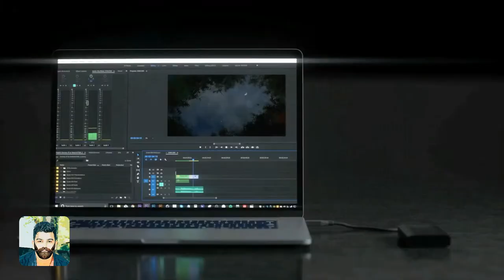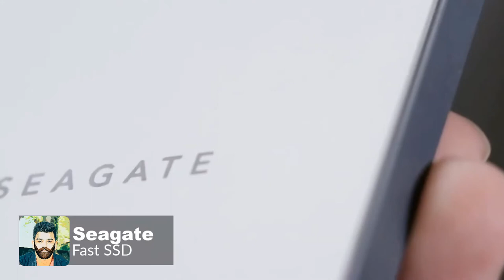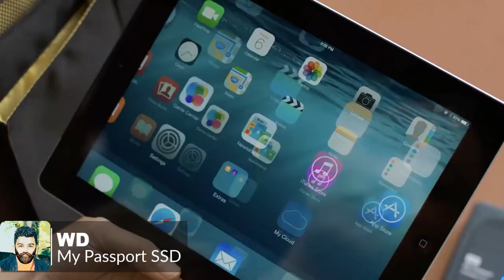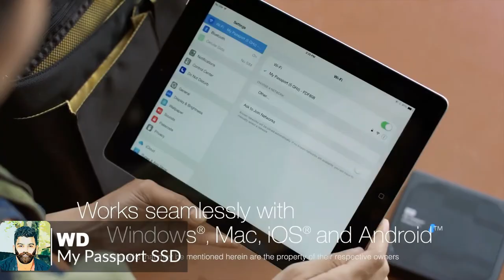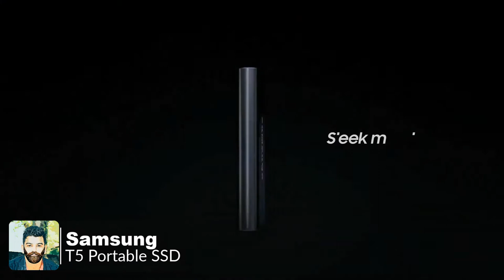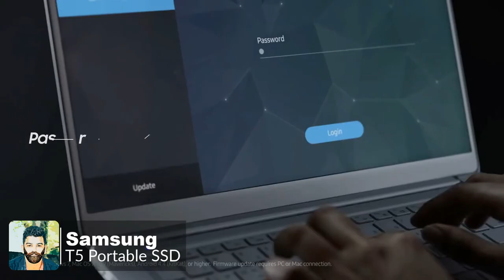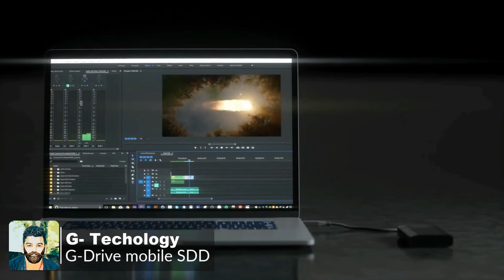TOP 5 PORTABLE SSD -හොදම පහසුවෙන් ගෙන යා හැකි දත්ත ගබඩා පහක්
SL HooMAN